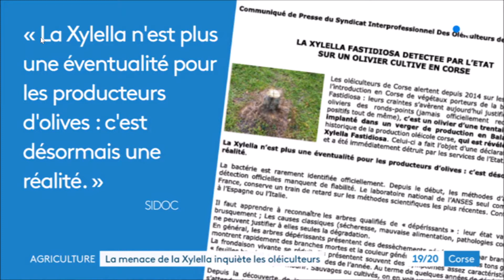La menace de la Xylella inquiète les oléiculteurs de Corse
extrait JT  19h mercredi 26 janvier 2022 Corse Via Stella